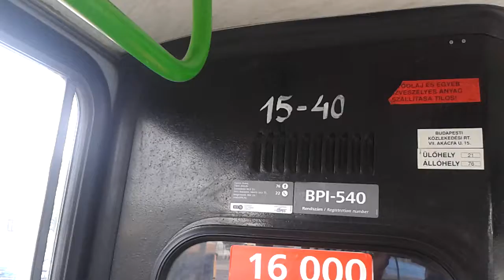Ikarus 260.46 (BPI-540) utolsó napján [179-es busz] Csepel, Szent Imre tér-Szállító utca 6.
Mai alkalommal egy Ikarus 260-ason, BPI-540-en videóztam az utolsó munkanapján, a 179-es buszvonalon. A buszt 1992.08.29-én vették állományba BU 21-90 rendszámmal. 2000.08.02-én keresztelték át BPI-540-re. Végül közel 24 év szolgálat után, ma, azaz 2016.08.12-én, elsősorban a rossz vázállapota miatt kivonták a forgalomból 37 társával együtt. Ezek a buszok holnaptól nem adhatóak ki utasforgalomba. A videón Csepel, Szent Imre tér-Szállító utca 6. szakasz szerepel. Jó szórakozást!

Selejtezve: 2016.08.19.